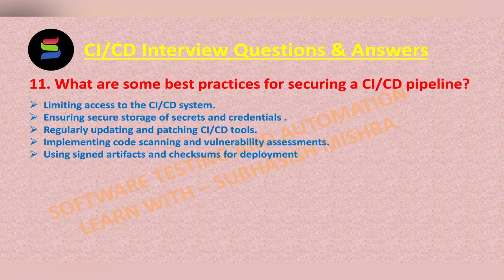11- What are some best practices for securing CI/CD pipeline? CI/CD Interview Questions SDET/Devops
Here You will Learn, frequently asked CI/CD Interview Questions & Answers
11- What are some best practices for securing CI/CD pipeline?

Watch the CI/CD Interview Questions & Answers Series for all questions.